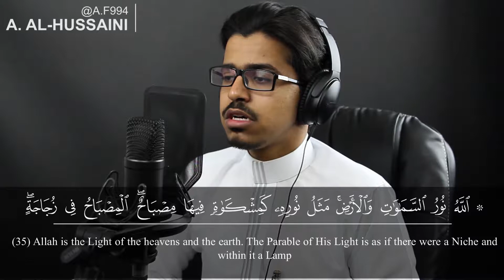آية النور - بصوت القارئ عبدالرحمن الحصيني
تلاوة جميلة لآية النور بصوت القارئ عبدالرحمن الحصيني
شاركونا في الأجر بدعمكم ونشركم .. جزاكم الله خير

Beautiful Quran recitation ofAyat Al-Noor by Abdulrahman Al-Hussaini